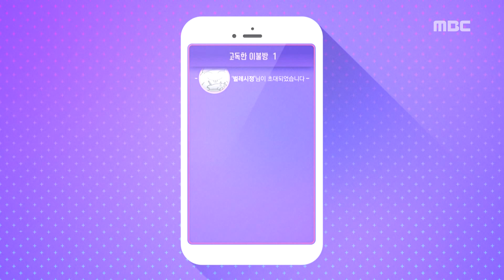이불밖은위험해 시청가이드